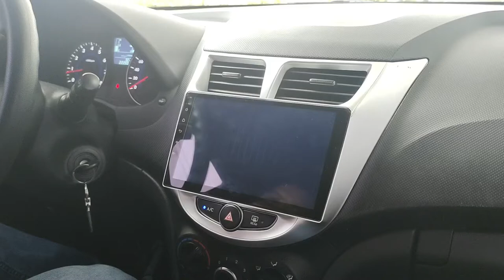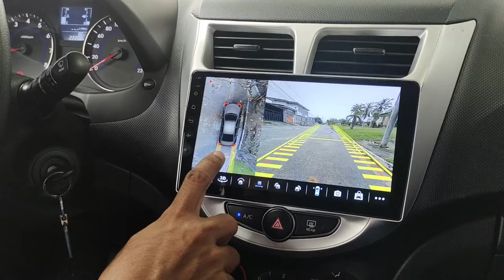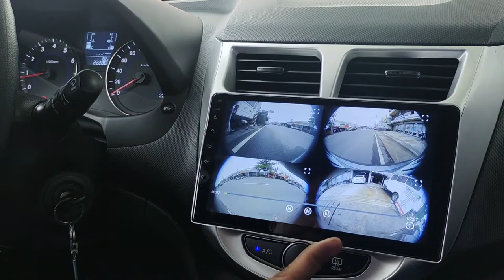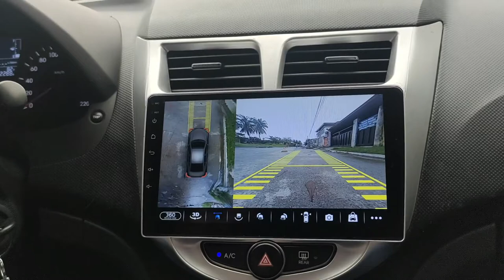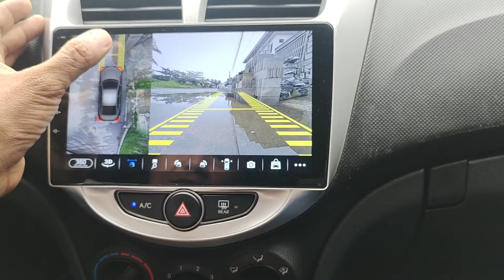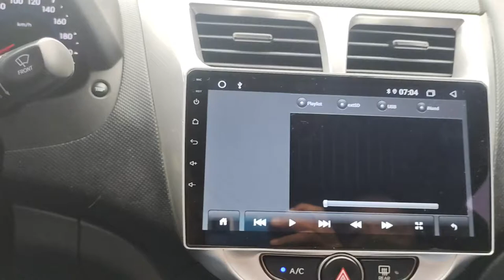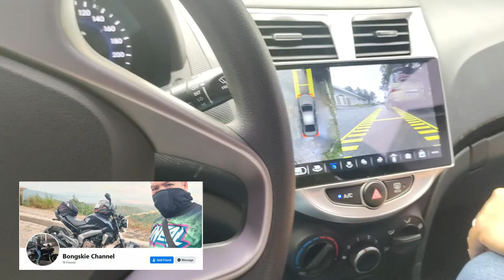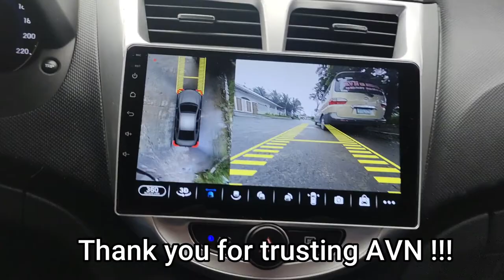Android Head Monitor with our NEWEST 360 CAMERA